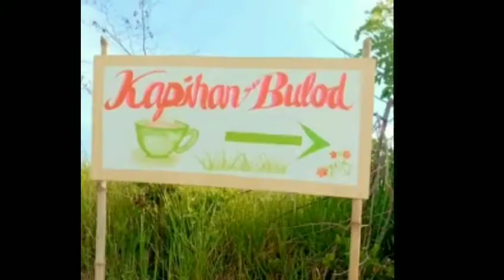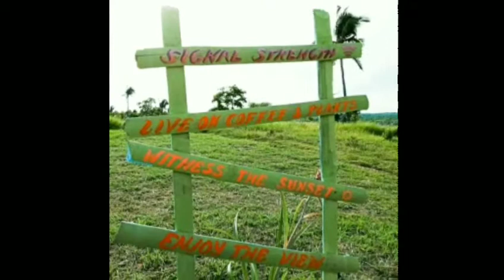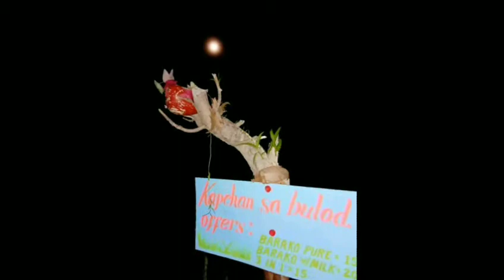KAPEHAN SA BULOD | BULAN,SORSOGON | SUNRISEANDSUNSET |MAHALKONGSORSOGON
Isa ito sa gustong mapuntahan pag nakauwi na ako ng bicol 😍😍😍😍
Sobrang Ganda ng lugar, sobrang relaxing AND Kung ADIK KA SA KAPE , aba'y ano pa't puntahan mo na.

NAKAPAGKAPE KA NA MAY RELAXING VIEW KA PA ☕☕☕☕